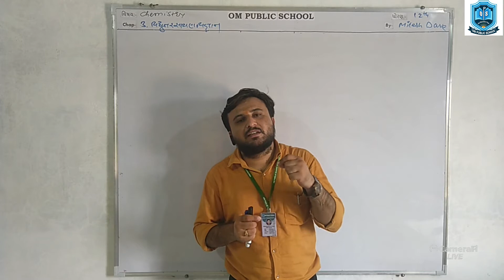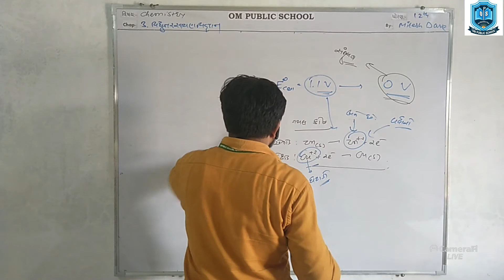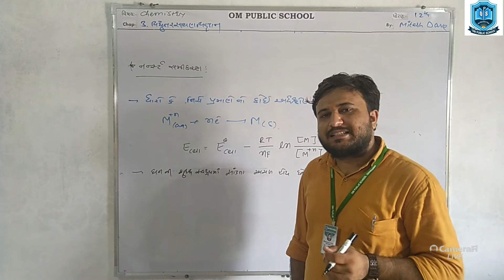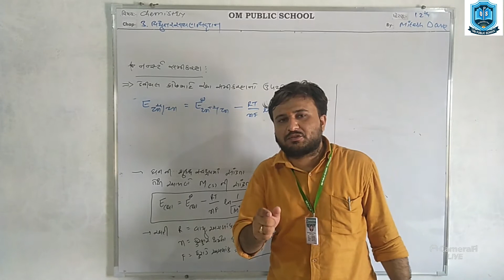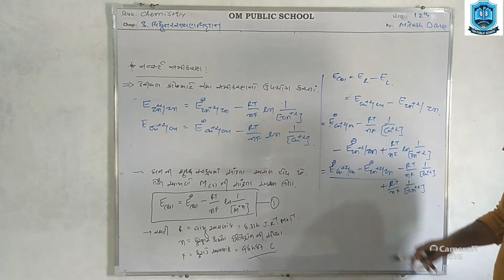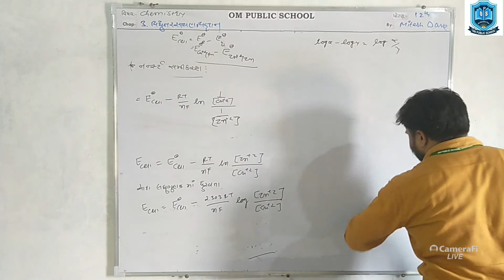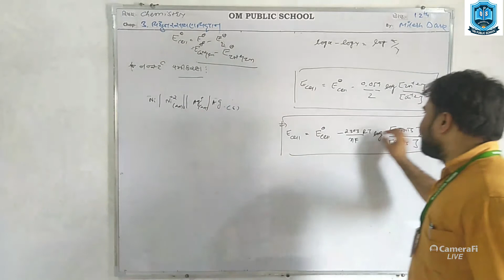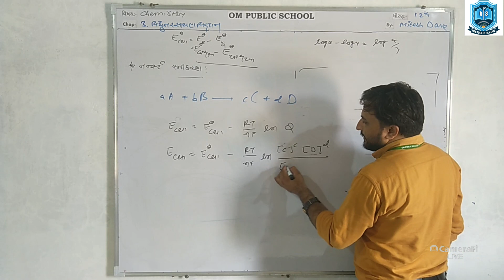ધોરણ-12 । રસાયણવિજ્ઞાન । પ્રકરણ-3 ।ભાગ-5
Electrochemistry
Chemistry STD-12 Gujarati Medium

વિદ્યુતરસાયણવિજ્ઞાન
ધોરણ-12